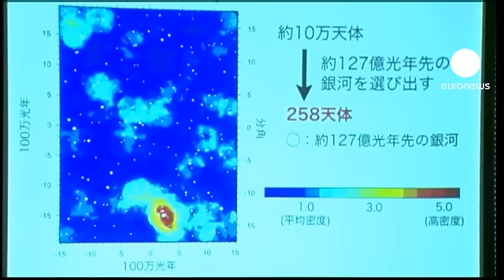Découverte de galaxies les plus éloignées de la Terre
Des astronomes japonais affirment avoir découvert un groupe de galaxies situées à plus de 12 milliards d'années lumière de la Terre, les plus lointaines jamais découverts à ce jour. L'utilisation d'un télescope très puissant à Hawaï a permis aux scientifiques d'établir la date de naissance des ces galaxies soit un milliard d'années après la création de l'univers.